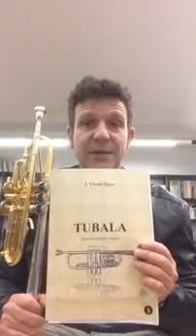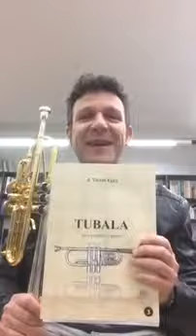Luis González habla sobre 'Tubala', Obra Obligada en el "II Concurso de Trompeta"